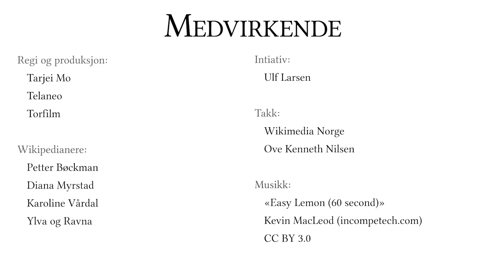Bidra på Wikipedia du også!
Har du noen gang tenkt på at det sitter noen og skriver på Wikipedia? Wikipedia på bokmål og riksmål har 30 millioner visninger i måneden, og ønsker at du skal være med å skrive!

Gå til no.wikipedia.org, og gjør din første redigering. De etablerte bidragsyterne hjelper gjerne til og følger opp underveis.

Regi og produksjon: Tarjei Mo, Telaneo, Torfilm

Wikipedianere: Petter Bøckman, Diana Myrstad, Karoline Vårdal, Ylva og Ravna

Intiativ: Ulf Larsen

Takk: Wikimedia Norge, Ove Kenneth Nilsen

Annet materiale brukt:

Wikipedia
Victor Grigas, Wikimedia Foundation

Videoen er tilgjengelig under
Creative Commons Navngivelse-DelPåSammeVilkår 3.0 Internasjonal lisens

Videoen skal navngis til Tarjei Mo